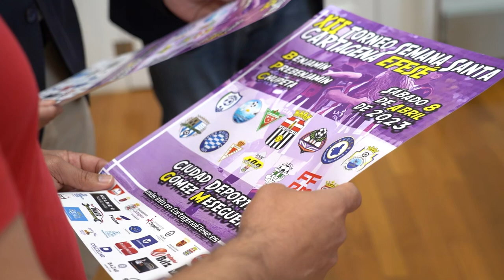Presentación del XII Torneo de Semana Santa Cartagena EFESE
La Semana Pasional trae un año más a Cartagena, no solo las procesiones, sino también una nueva edición, la XII, del Torneo de Semana Santa Cartagena Efesé, que se celebra este sábado 8 de abril en la Ciudad Deportiva Gómez Meseguer, ubicada en el Polígono Cabezo Beaza.

El concejal de Deportes, Álvaro Valdés, acompañado por el presidente del Cartagena Efesé, Leo Gómez, y el director deportivo de la Federación de Fútbol de la Región de Murcia, Jesús Rosagro, ha presentado este lunes 3 de abril el evento deportivo en el que participarán unos 400 chavales de los equipos de fútbol base de toda la comarca y que “además, tiene una marcado carácter solidario, ya que se ha organizado una campaña de recogida de alimentos que luego se destinarán a Cáritas”, de manera que cada participante aportará un alimento no perecedero.

El Torneo comenzará sobre las 9 de la mañana, estando previsto que finalice a las 18,00 horas, con la entrega de trofeos.

En cuanto a las categorías que participan en el campeonato, serán Benjamín, con 12 equipos; Prebenjamín, que contará con 8 equipos; y también Chupeta, con 5 equipos que no competirán, sino que jugarán todos contra todos.

Para ello, dispondrán de cuatro campos, 3 de fútbol 7 y 1 de fútbol 5, donde se espera la asistencia de público de entre 1500 y 2000 personas.